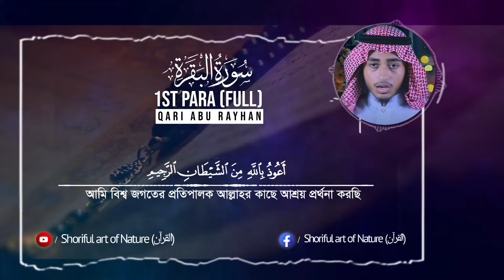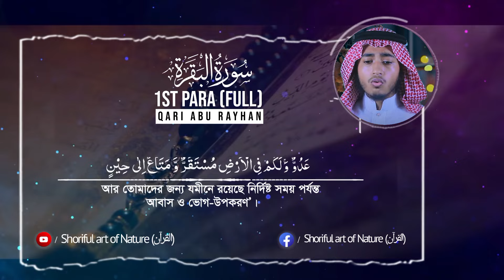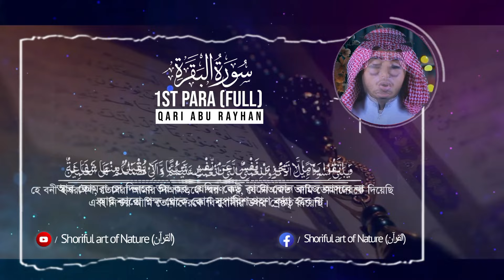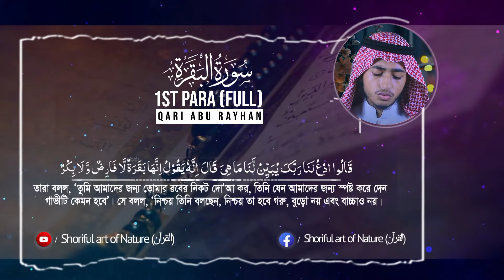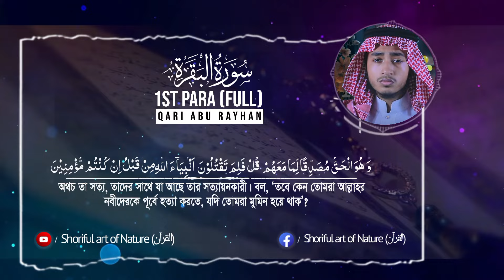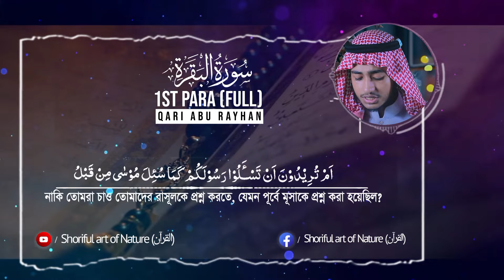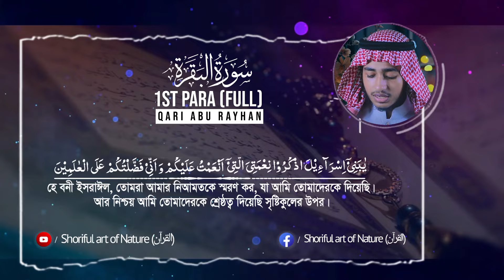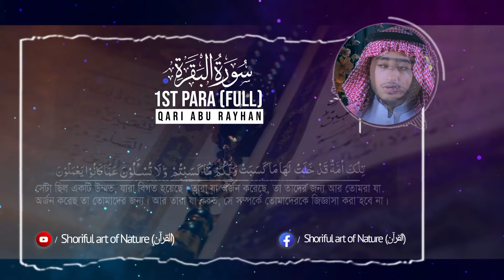১ম পারা (সম্পূর্ণ)┇রেডিও সূরে কোরান তিলাওয়াত- হাফেজ ক্বারী আবু রায়হান Para 1st Hafez Qari Abu Rayhan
১ম পারা রেডিও সূরে কোরান তিলাওয়াত ll হাফেজ ক্বারী আবু রায়হান  Para 1st Hafez Qari Abu Rayhan